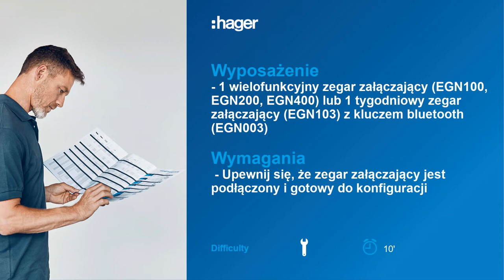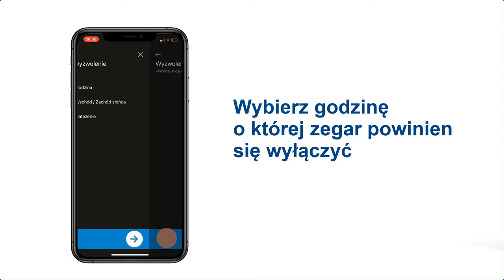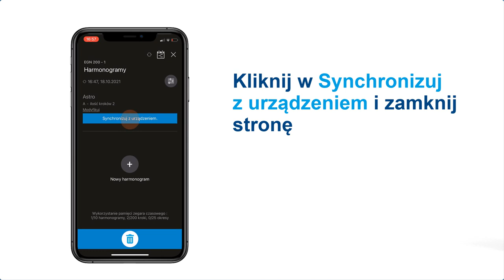Jak zaprogramować zegar czasowy Hager w aplikacji Hager Mood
Dzisiejszy klient szuka rozwiązań, które dają mu możliwość programowania zegarów nie tylko na samym urządzeniu, ale także z wykorzystaniem komputera PC, smartfonu lub tableta. Nasze nowe zegary cyfrowe łączą sprawdzoną jakość firmy Hager z wieloma nowymi funkcjami: od inteligentnej aplikacji do konfiguracji i transmisji przez Bluetooth po uzależnioną od lokalizacji kontrolę oświetlenia lub ogrzewania. Wszystkie nowe zegary czasowe Hager mogą być programowane za pomocą nowej aplikacji Hager Mood.